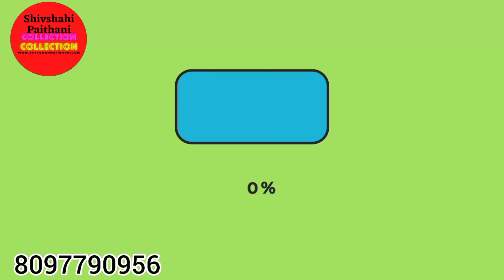सुंदर स्त्री साठी सुंदर Soft अर्पिता सिल्क Saree || फक्त 2500 च्या आत!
________ Shivshahi Paithani ( Panvel ) ______________ 🥻🥻🚩🚩